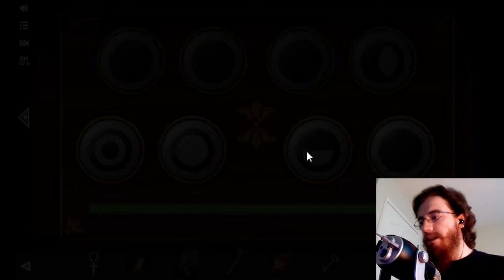Forgotten Hill: Puppeteer | Part 2 | PUPPET POSE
I had to use a walkthrough in this video, because I can't do slide puzzles.